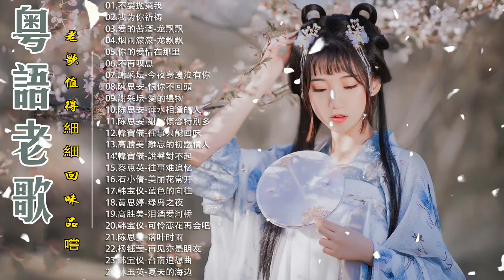【老歌精選】70、80、90年代 懷舊經典老歌《不要拋棄我／我为你祈祷／爱的苦酒／烟雨濛濛／你的爱情在那里／不再叹息》舒緩和壓力，就是要聽好歌 Taiwanese Oldies Songs